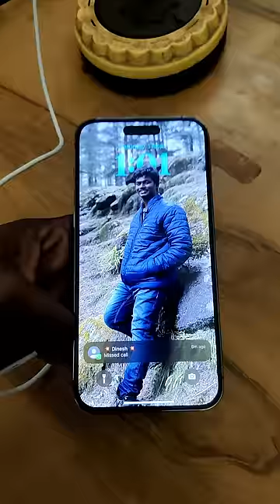₹4000🤑 இது Worthu😳 தானா🤯😵? | MacSafe Charger Testing😱🤯! | Agni Tamil